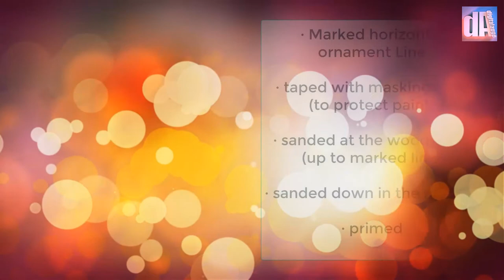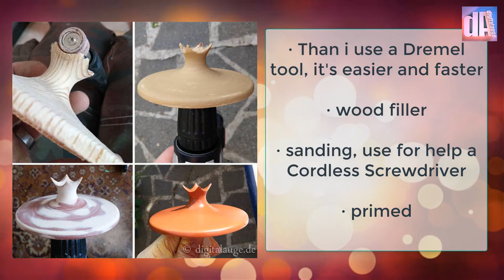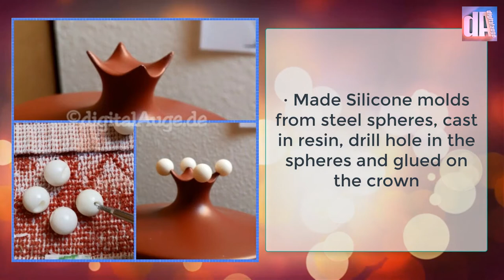Sailor Moon - Make your own Holy Moon Chalice prop replica tutorial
more on deviantart.com, Facebook, Instagram and co (digitalauge de)

and again sorry for that bad? english in the Video ^^